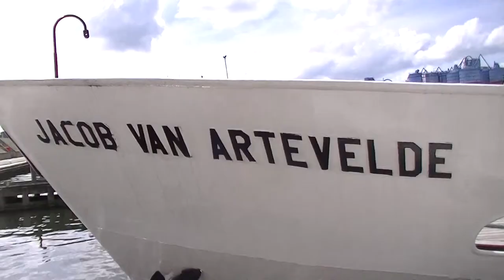De UITtesters wanen zich op Titanic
Het Havenbedrijf Gent organiseert elke zaterdag gratis rondvaarten in de haven. Gedurende twee uur kan je de haven leren kennen vanop de havenjacht Jacob Van Artevelde.

De UITtesters vaarden met veel plezier mee, en waanden zich zelfs even op de Titanic!